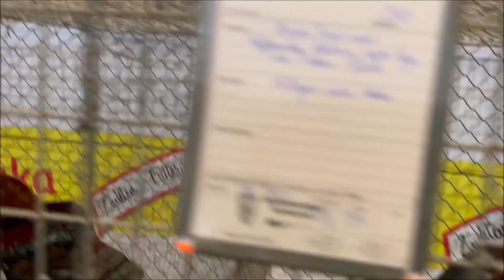Champion Show UKC .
Hello friends, the your and fighting chicken club as well as the dwarf fighter club have organized a great exhibition together. I won the Shamo with my super hen. Now I am club champion of Shamo
This video was recorded at a German exhibition. It includes a permissioned and peaceful exhibition